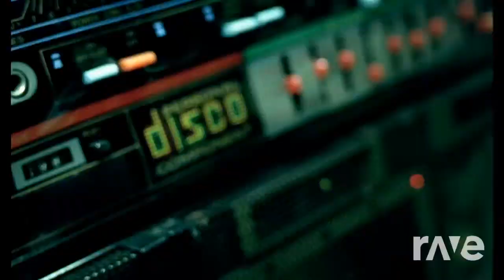just dance dave aude club remix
lady gaga vs lady gaga mashup